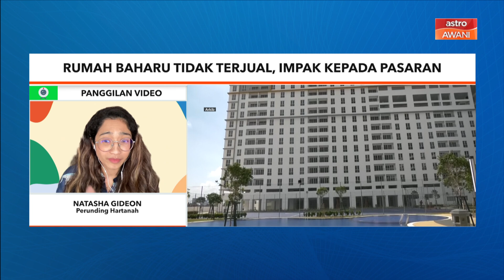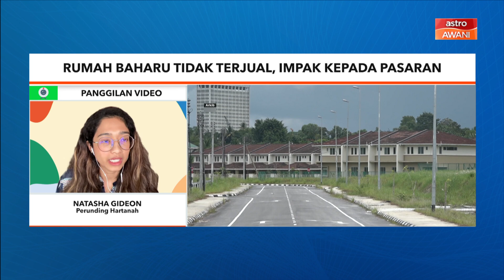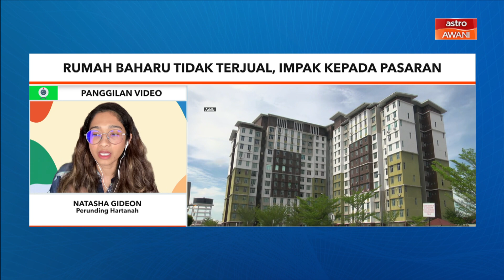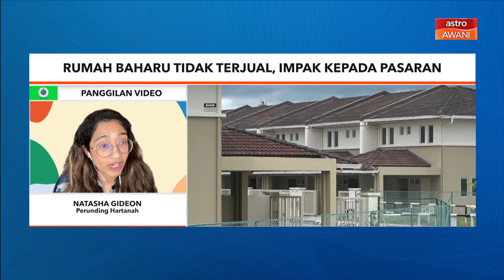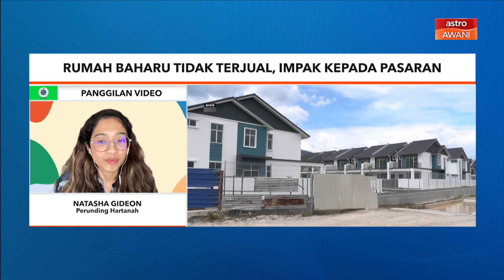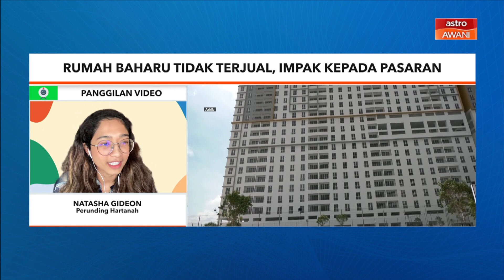Niaga AWANI: Rumah baharu tidak terjual, impak kepada pasaran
Rumah baharu yang ditawarkan untuk dijual di pasaran utama merosot pada 2023 berikutan kebimbangan berkaitan rumah siap yang belum terjual, ia juga dikenali sebagai hartanah tidak terjual dan ketidakpadanan pasaran. Bersama Perunding Hartanah, Natasha Gideon berkongsi tentang impak ini terhadap pasaran tanah.